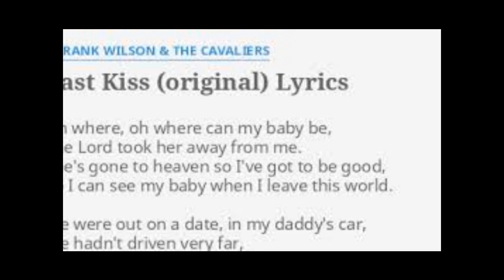Last Kiss Cover J Frank Wilson & the Cavaliers sung by SC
1964 hit from J Frank Wilson & the Cavaliers originally written by Wayne Cochran.  Pearl Jam had a hit on it also.  Its a sad teen story song about a car crash and losing the love of your life.